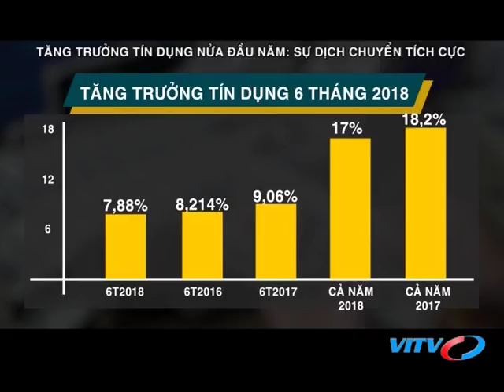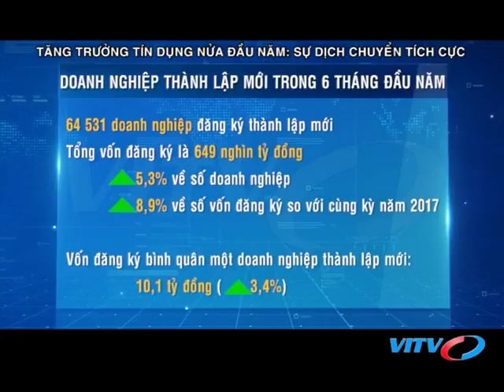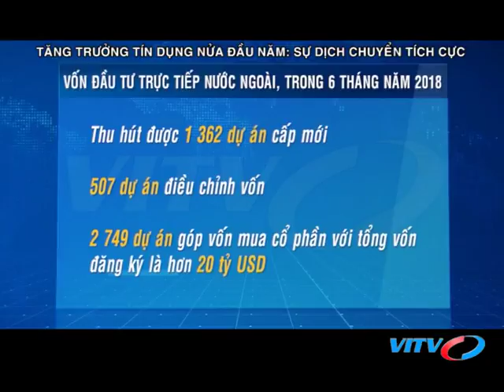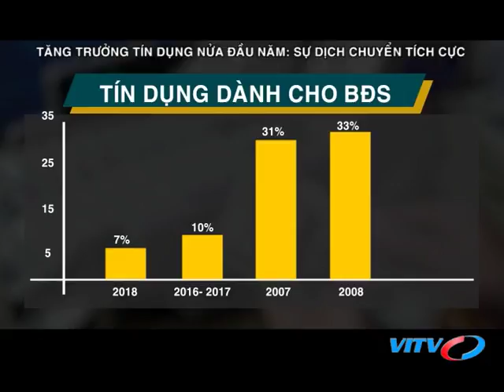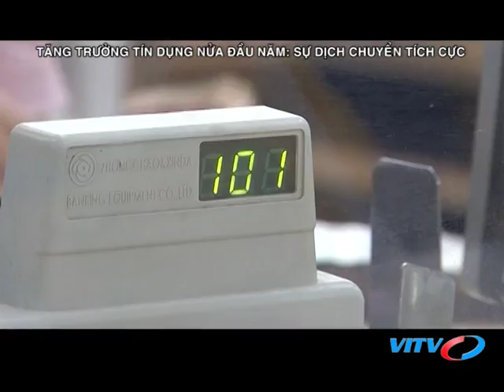VITV - Tạp chí ngân hàng - Tăng trưởng tín dụng nửa đầu năm: Sự dịch chuyển tích cực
VITV - Tạp chí ngân hàng - Tăng trưởng tín dụng nửa đầu năm: Sự dịch chuyển tích cực phát sóng 21:15 ngày 27/08/2018